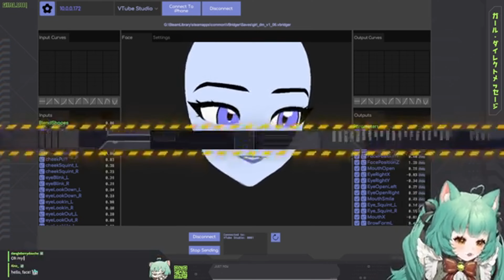The @girldm Behind The Curtain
Hello Seiso Viewers,

Canadian Cat Vtuber Girl_DM_ was playing some Dredge but had to wrap up the stream so she could get something to eat. She quit out of Dredge and because she was using Window Capture Vtube Studio came up on the screen showing a default face tracking her movements. Oh no a face! How will Chat react? Let's check the tape.

Please be sure to check out the socials for Girl_DM_ below! They are the reason this channel exists!! (Only able to post YT links here currently. Complete list of socials can be found in the pinned comment for this video)